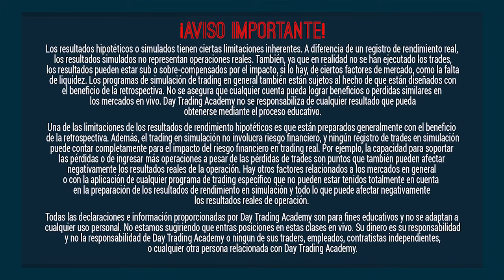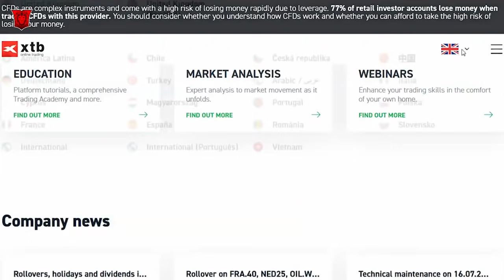📉XTB opiniones: XTB Estafa o Forex broker bueno?